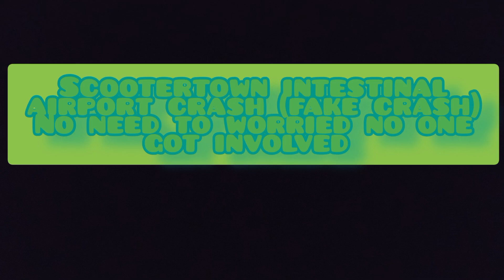scootertown airport international airport crash (fake crash)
this is a fake crash